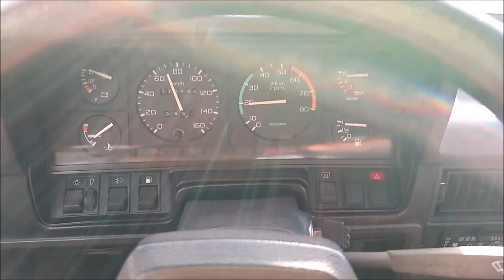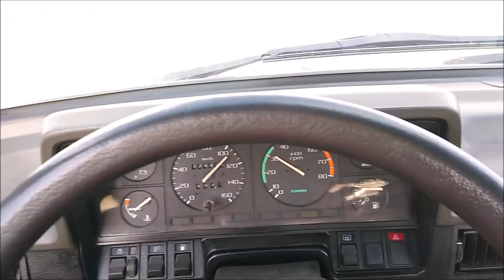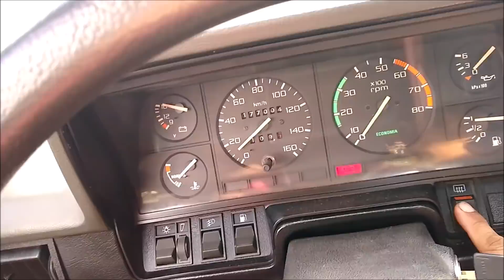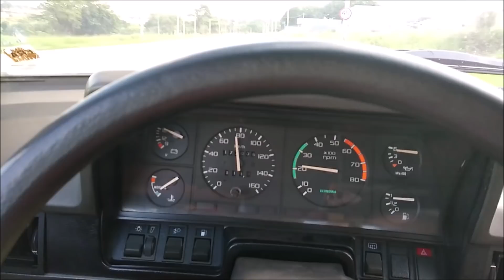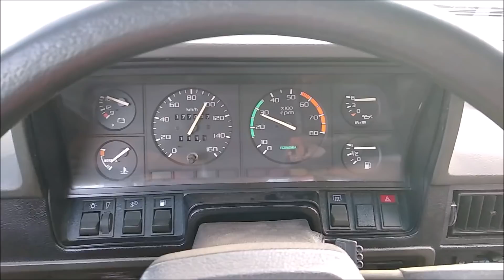A Primeira Volta No Del Rey Rosa Com o Câmbio Do Del Rey Grafite